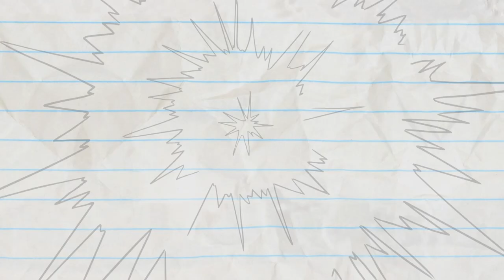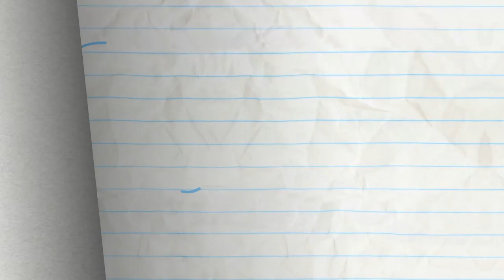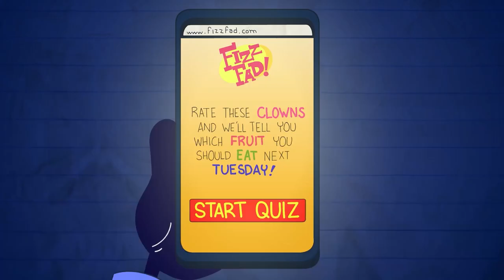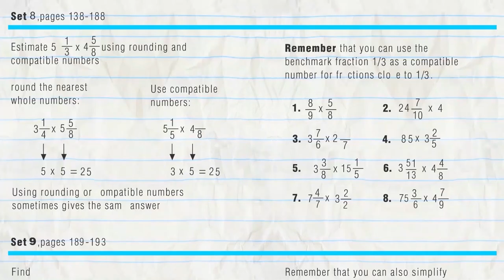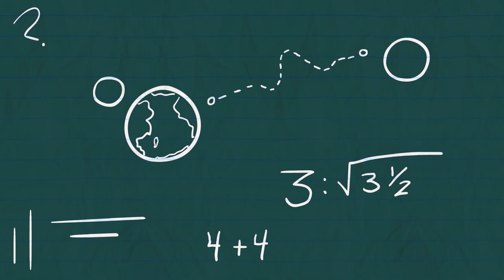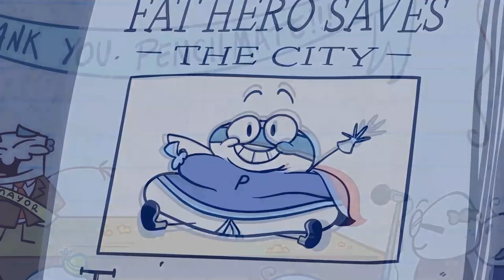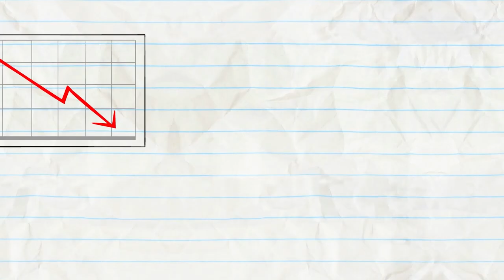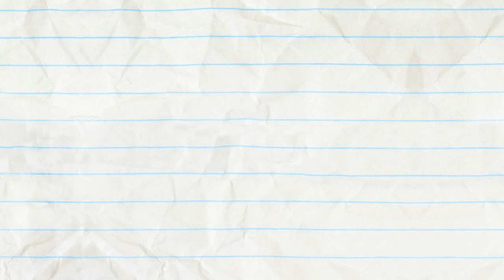"Whistle Me This" | Pencilmation Cartoons!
Episodes in this compilation:

0:00 - WHISTLE ME THIS

2:14 - FLAT OUTTA LUCK
Pencilmate fancies himself as quite the piano player, but he shouldn't give up his day job just yet!

4:37 - PIZZA PARTY OF ONE

7:39 - LOSS OF CONTROL
Pencilmate can't reach his remote control!

9:29 - MAKING A SCENE
Penclimate's turn to shine on stage!

12:56 - CHIVAL-REJECT

16:15 - MARCH OF THE PENCILMATE

19:16 - BE FAIRY FAIRY QUIET

22:46 - CHEETOS NEVER PROSPER

25:00 - MY OWN WORST PENEMY

28:11 - IT'S A CARD KNOCK LIFE

30:51 - BIG MISCAKE

34:52 - OWL NIGHT LONG

37:21 - GEESE LIGHTNING

40:05 - GOOD GOLDFISH

43:32 - EAT THE PARENTS!

46:05 - GINGERBREADY OR NOT

49:10 - A DATE WORSE THAN DEATH

51:41 - NEVER A DOLL MOMENT

53:41 - GRAPHICAL ERROR

56:37 - IN A PICKLE

58:07 - MAN OF THE FLOWER